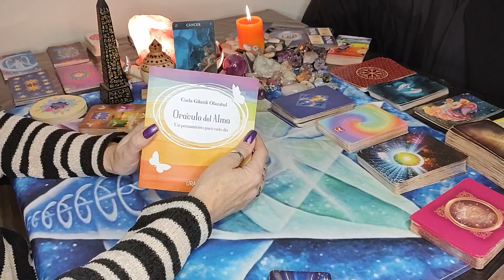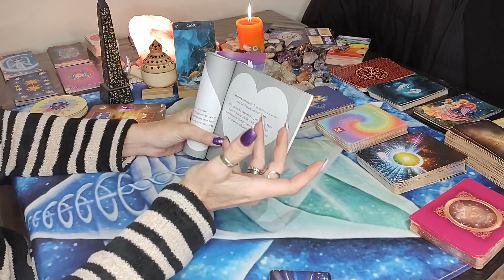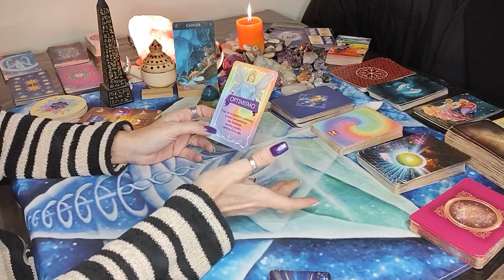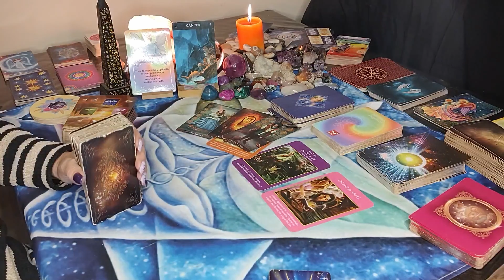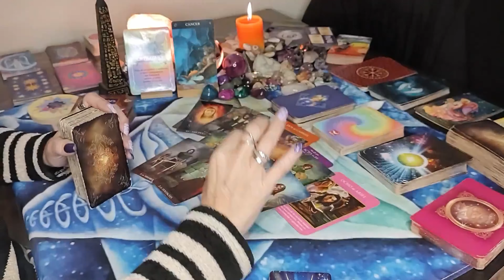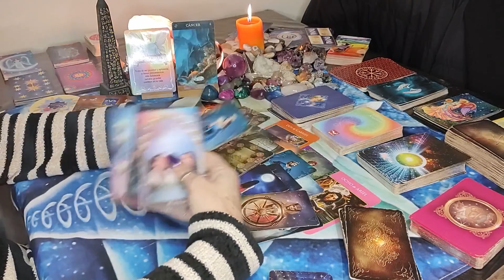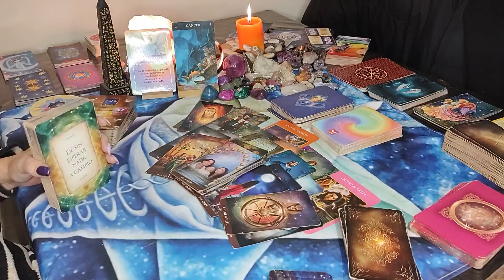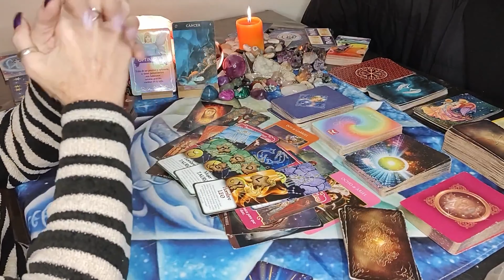♋ CANCER ♋ FORTUNA, ABUNDANCIA Y PROSPERIDAD - ese pasado que te lastimo, quiere volver /atemporal/